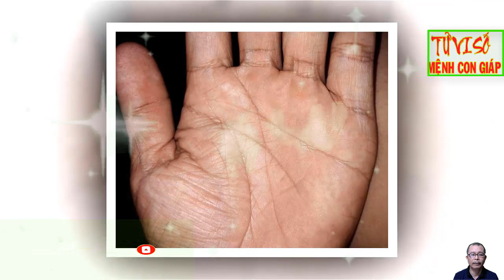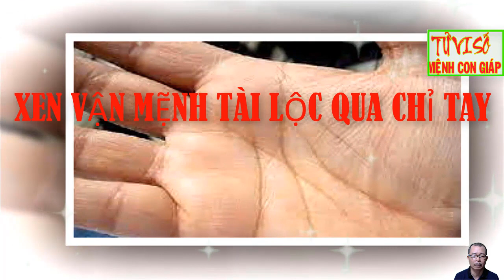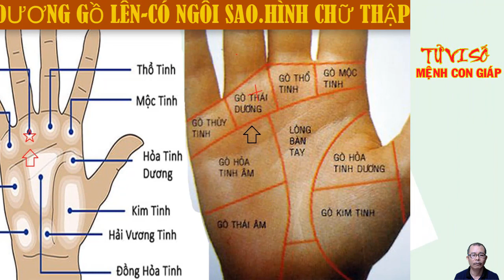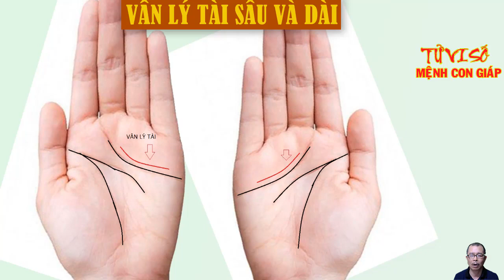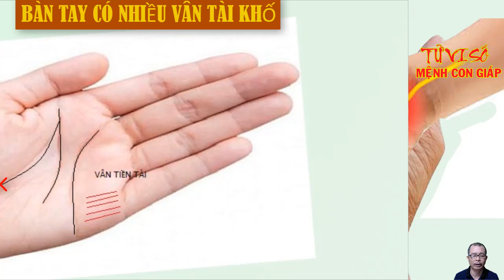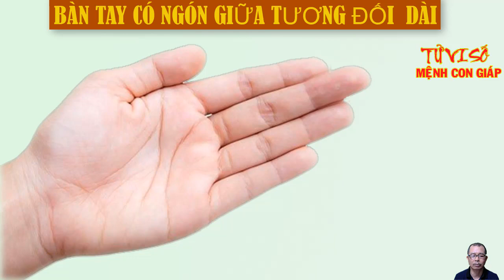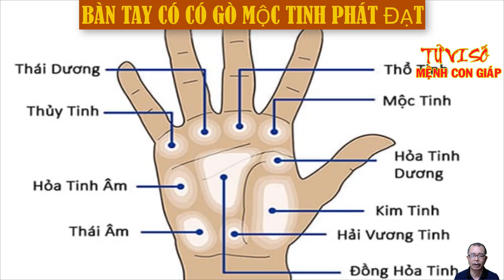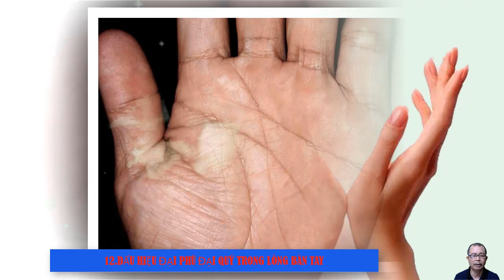Bàn Tay Có 12 Dấu Hiệu Này Bạn Sẽ Phú Quý Giàu Sang Cả Đời Không Bao Giờ Lo Thiếu tiền Tiêu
Theo các tài liệu về Nhân tướng học, đây là các dấu hiệu của những người đặc biệt, có số giàu sang, sung sướng hơn người thường.